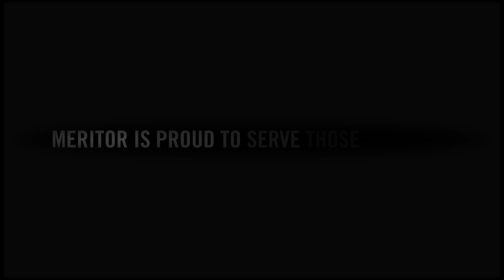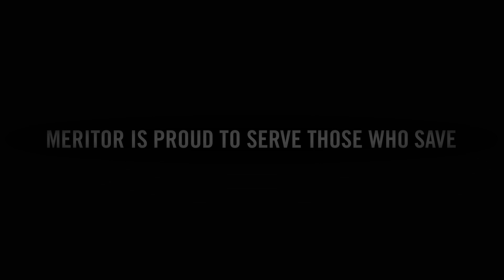20th Anniversary of 9/11 - Meritor is Proud to Serve Those Who Save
Meritor employees share personal memories of 9/11 and express gratitude for those who have served and sacrificed.